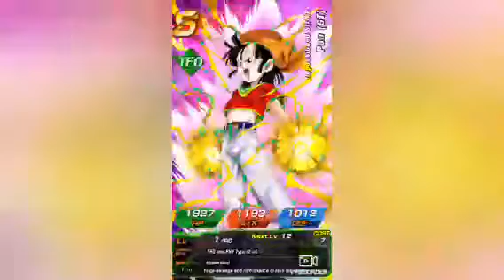Dokkan Modded 0:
Yo guys this vid took forever to convert -.- so idk if I'll be able to do another dokkan video I probably will tho bc I'll forget it takes up alot of time XD